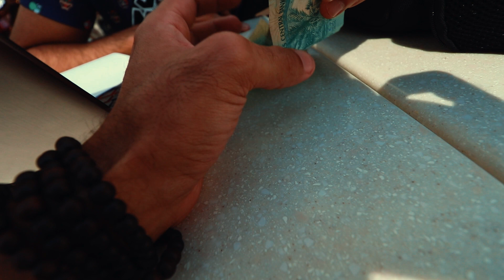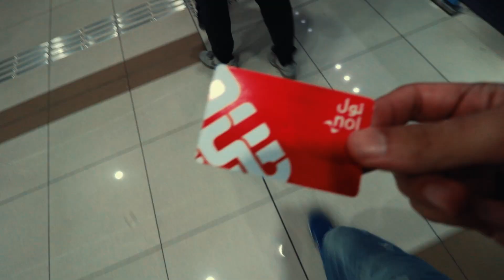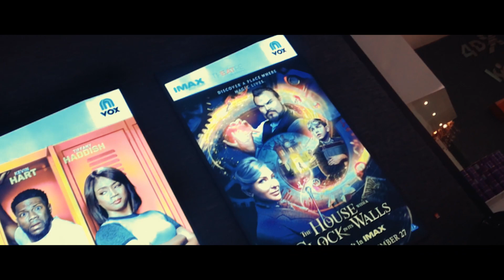VLOG #6 - ! انا في دبي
انا في دبي !

التصوير تم بــ :
Canon 760D
Honor Play Mobile
GoPro4 Silver

►► Esmailz's PC Specs ◄◄
 Intel Core i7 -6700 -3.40
Mother Board: Gigabyte Z170DX Gaming 3
RAM 16 GB DDR4 300
GTX 1070 Extreme
HARD SSD kingston Savage 240 GB
Monitor: 27 Samsung
Monitor: 24 LG
Microphones: AT2020 USB
Mouse:  Logitech | G502 Proteus Spectrum
Webcam: Logitech C920 HD Pro
 Capture card :  elgato HD 60s

Subs:  32270

Video uploaded & owned by Esmailz